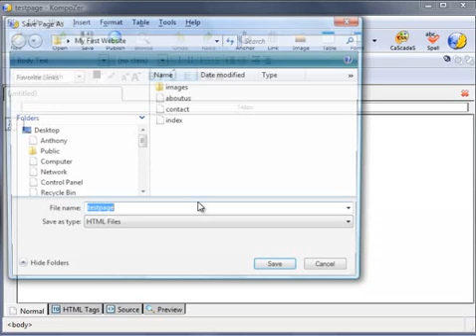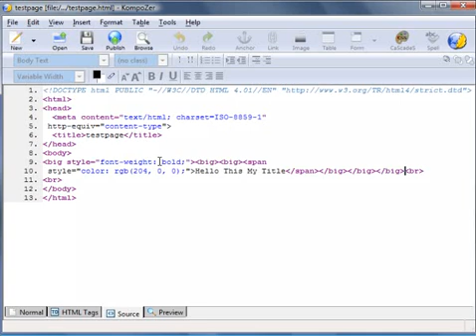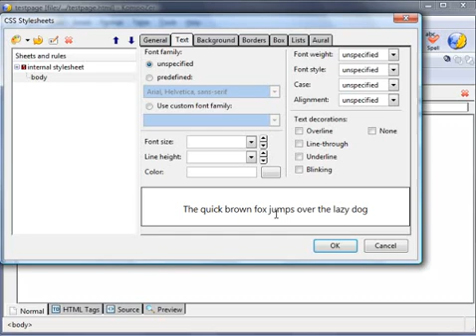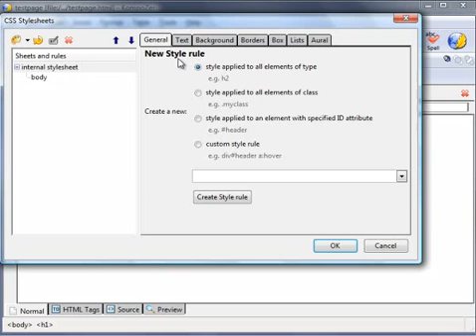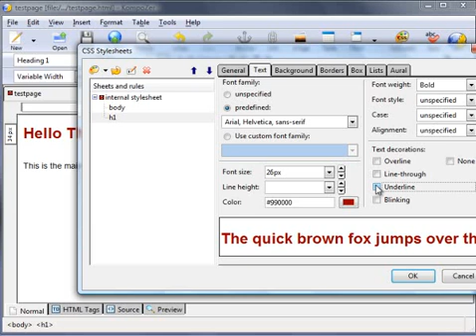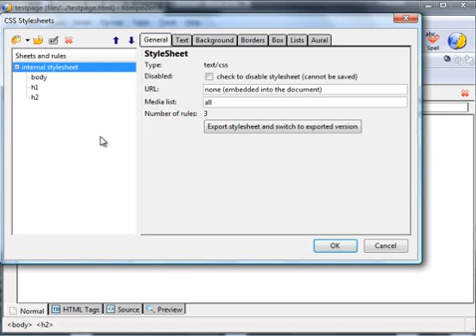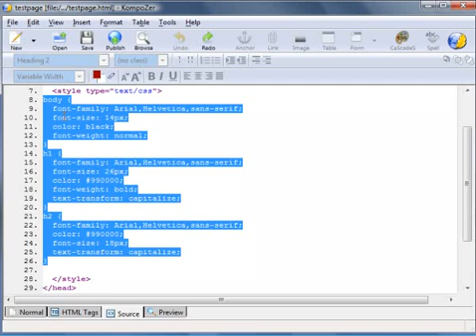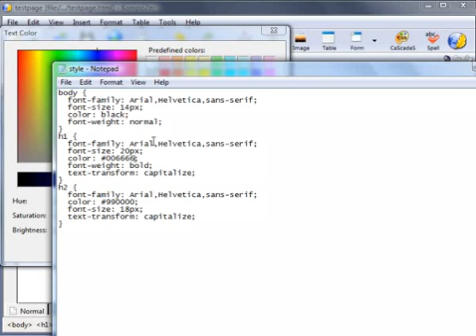KompoZer Tutorials Videos - video06